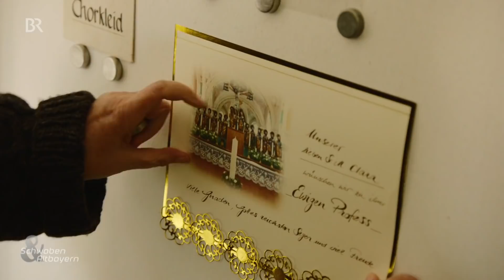Für immer für Gott: Der Weg von Schwester Clara | Schwaben & Altbayern | BR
Dieses Video begleitet eine Ordensfrau bei ihrem Gelübde der "Ewigen Profess".
Seit sieben Jahren lebt Schwester Clara im Kloster Seligenthal bei Landshut. Nun wird sie sich für immer an ihren Orden binden. Das Gelübde wird in einer besonderen Zeremonie abgelegt, auf die man sich gut vorbereiten muss. Unterstützung bekommt sie da von Äbtissin Petra Articus.
Autorin: Iris Tsakiridis

Mehr Videos aus Schwaben & Altbayern sehen Sie auch in der BR Mediathek